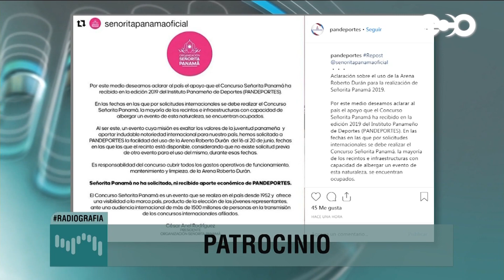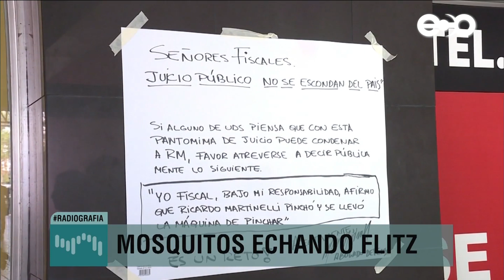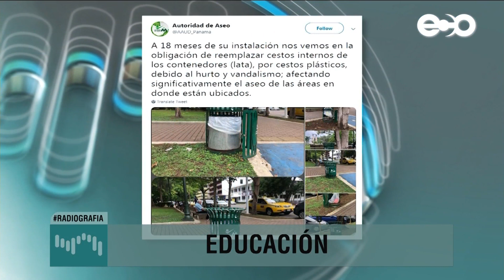Flor Mizrachi | Varela dice una cosa, García Valarini dice otra. ¿Y los estados financieros?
Glosas de Flor Mizrachi - 22 de mayo

Varela dijo que el programa de Invalidez, Vejez y Muerte sigue en superávit y seguirá así unos años. García Valarini dijo hace un mes que desde este año podría darse el déficit. ¿Y los estados financieros actualizados? ¿Por qué no son públicos?